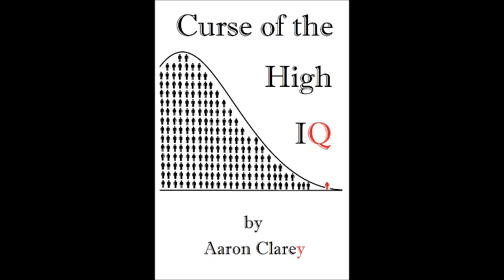Getting a Career in IT in 2017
What certifications do you need, what languages should you learn, should you go to college for Computer Science or a programming bootcamp and MORE all answered here.